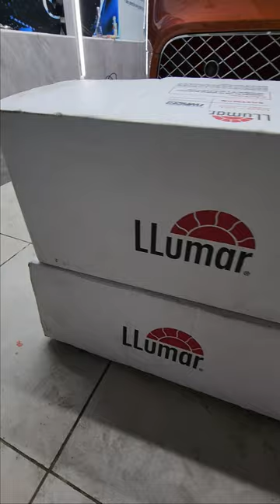Llumar Paint Protection Film / Bentley Continental GT PPF / Car Sense Car Accessories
Llumar Paint Protection Film / Bentley Continental GT PPF / Car Sense Chennai / Best Car Accessories

No. 26. St.Thomas Mount, Near Alandur Court 2nd Hoppman 2nd Street Alandur, Thiruvalluvar Nagar, Pazhavanthangal, Chennai, Tamil Nadu 600016.
5/33, AGS Colony, Velachery, Chennai, Tamil Nadu 600091.
Lakshmipuram, 131/1A,1A,, Mudichur Rd, Pandian Nagar, Tambaram West, Tambaram, Chennai, Tamil Nadu 600045